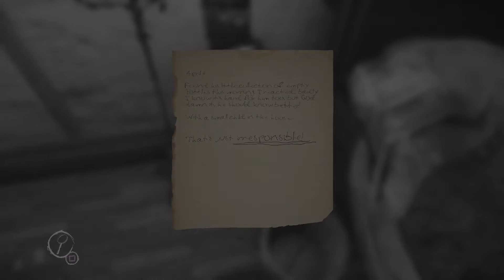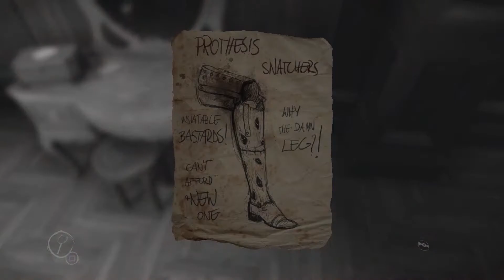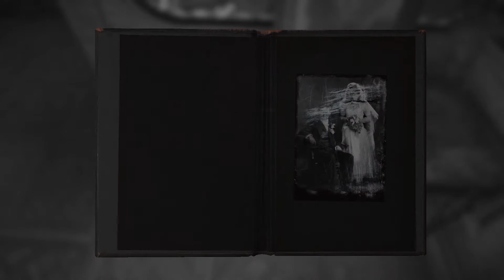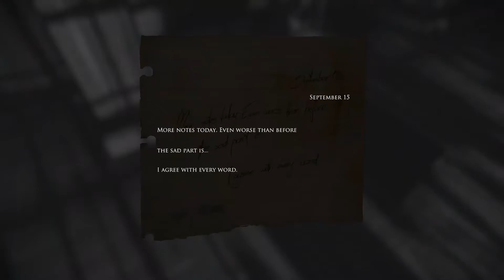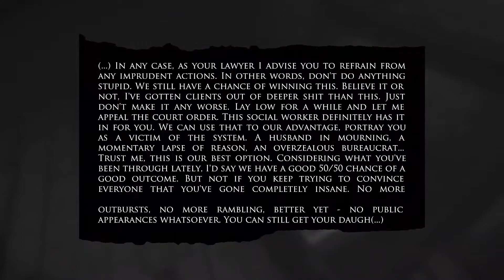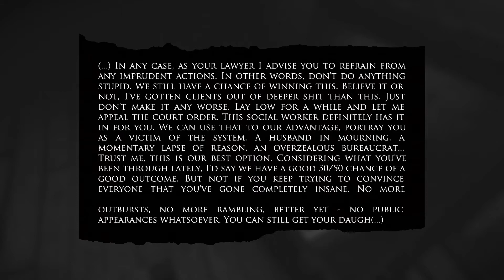An Artist Struggle (Layers Of Fear) #3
They say a Painting is the window to an artist's Soul, that each stoke is an representation of their choices. But What if one man's soul, his choices lead him and his work into a spiral of madness? This the story of one such man and his art. as the mistakes of his past consume his very sanity leading him into the deepest of pits join me as we look at one artist's struggle in layers of fear.